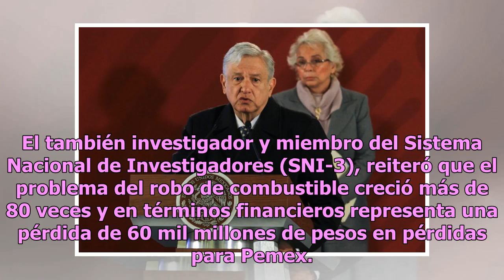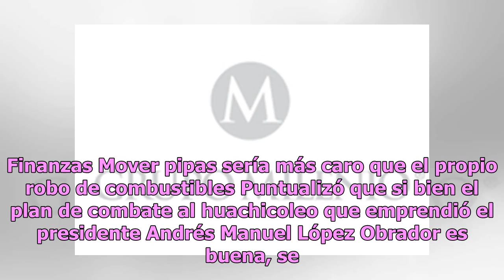Huachicoleo creció 80 veces en 12 años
Considerado el delito del Siglo, el robo de combustible es un problema que en México ha crecido casi 80 veces su gravedad en los últimos 12 años y que no tiene comparación, sostuvo el especialista en crimen Carlos Vilalta. En entrevista con El Sol de México, el investigador del Centro de Investigaci...